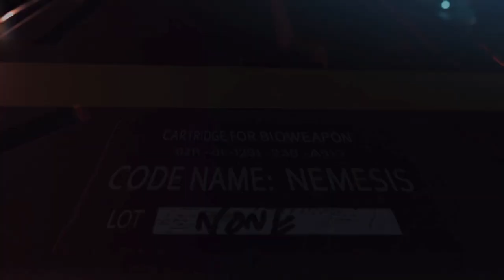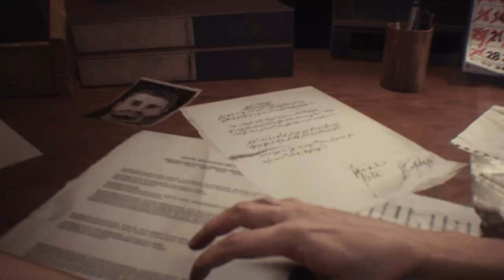RESIDENT EVIL 3 REMAKE Walkthrough Part 1